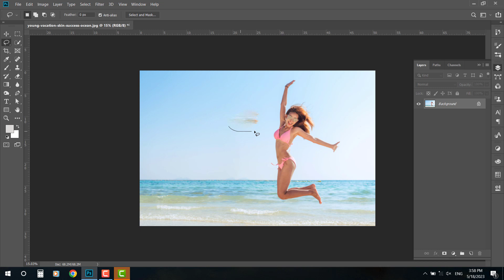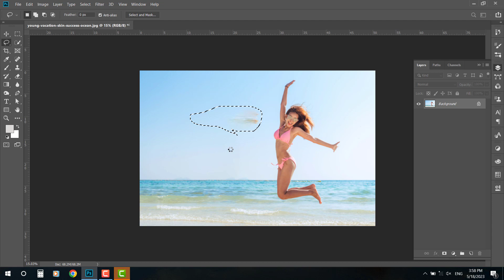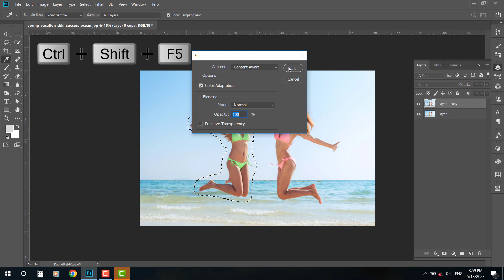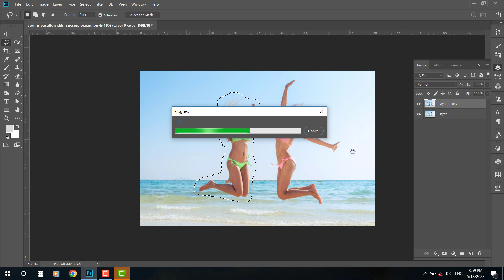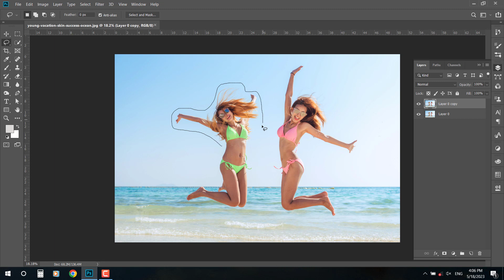3 ways to remove enything from photo in photoshop روش سریع حذف کردن هر چیزی از تصویر در فتوشاپ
3 ways to remove enything and objects from photo in photoshop
  روش سریع برای  حذف کردن هر چیزی داخل تصویر در فتوشاپ
Hi! in this tutorial, I'll show you how remove everything from photo with easily 3 ways in photoshop
تو این ویدئو بهتون یاد میدم که چطور با 3 روش خیلی آسون چیزهای اضافی داخل عکس رو حذف کنید
فقط دقت کنید که این 3 روش بیشتر برای محیط های کاربرد داره که بک گراند شما خیلی شلوغ نیست